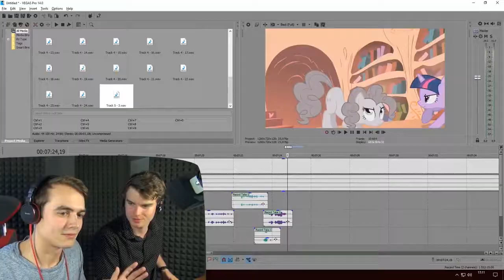Skygrid | #1 | Slepičárna s kravičkou | EpicZone | Polo, Sten, Amazing & Gold | CZ/SK